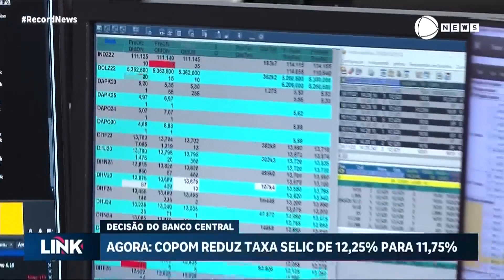Copom reduz taxa Selic de 12,25% para 11,75%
O Banco Central reduziu a taxa de juros em 0,5%. O Comitê de Política Monetária decidiu por mais um corte na taxa básica de juros. Com a redução de meio ponto percentual, a Selic sai de 12,25% para 11,75%.